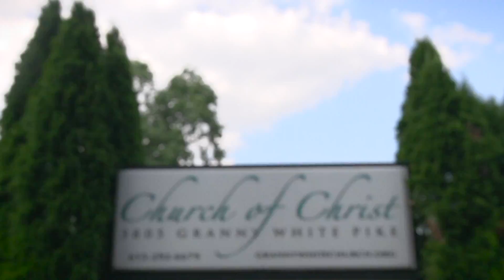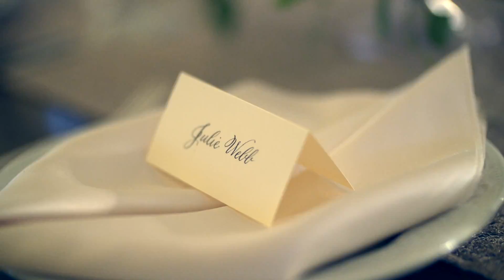Julie + Michael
Julie and Michael hosted a beautiful wedding in Nashville on June 6th! We were thankful to be a part of making their day memorable; we know we will never forget!